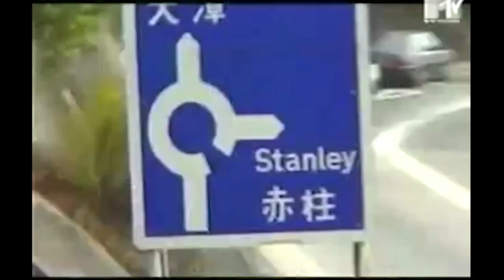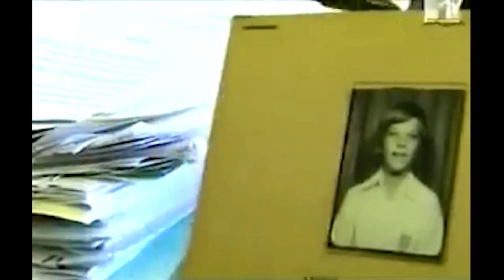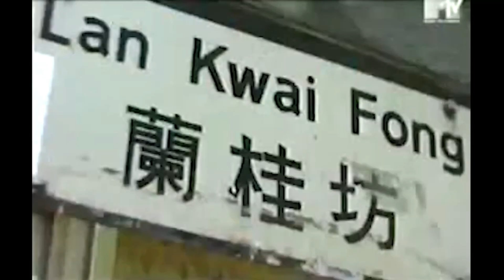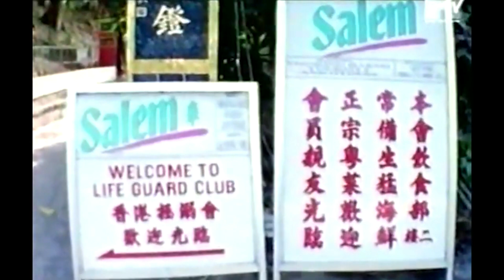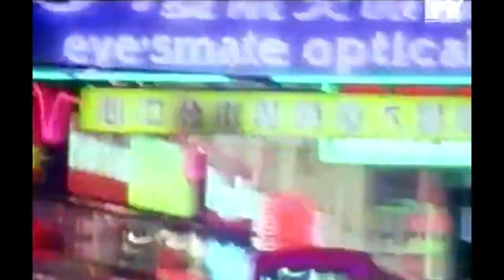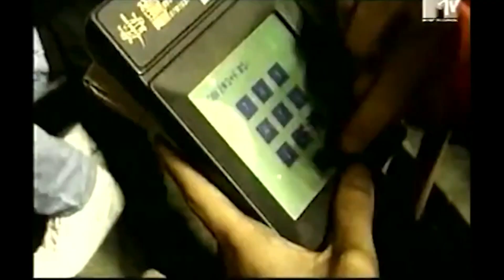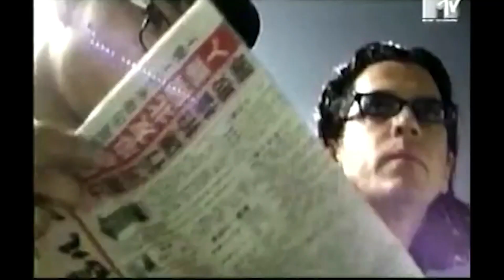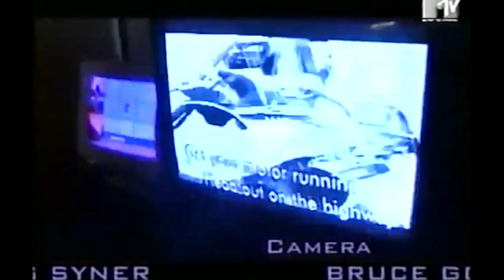Michael Hutchence - Rough Guide to Hong Kong, MTV 1997 | INXS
Michael Hutchence - Rough Guide to Hong Kong Documentary | MTV 1997

inxs, michael hutchence, mtv, max q